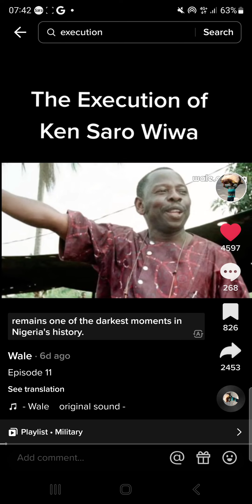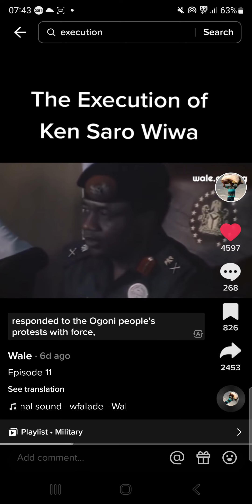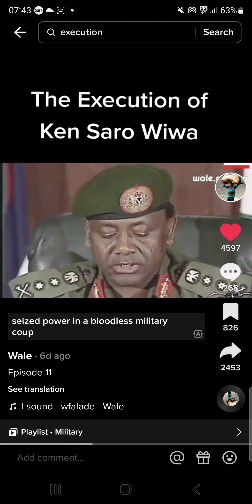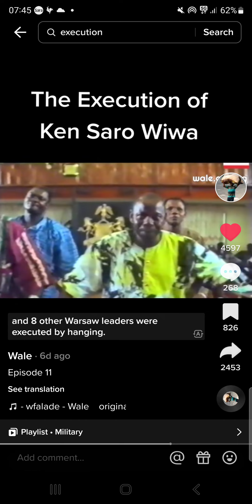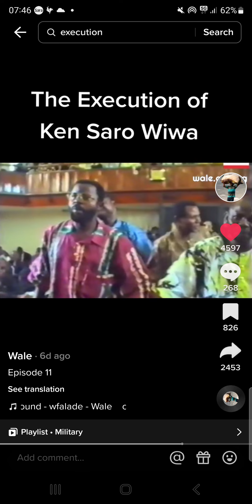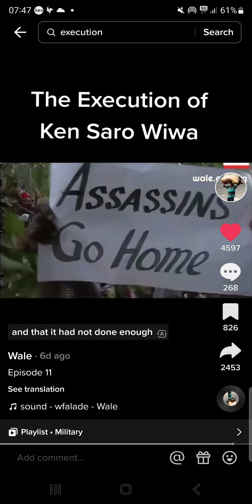EXECUTION OF KEN SARO WIWA 10TH.11.1995 REMAINS ONE OF THE DARKEST MOMENT IN THE NIGERIAN HISTORY